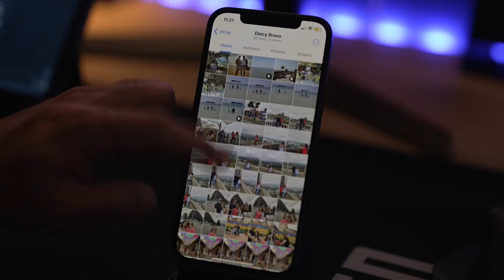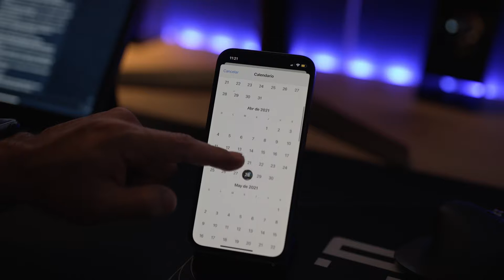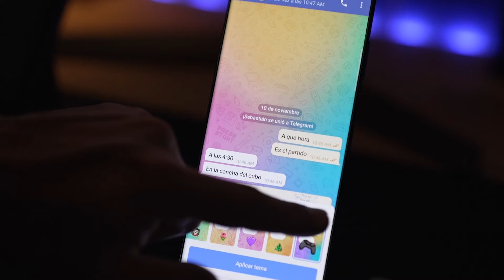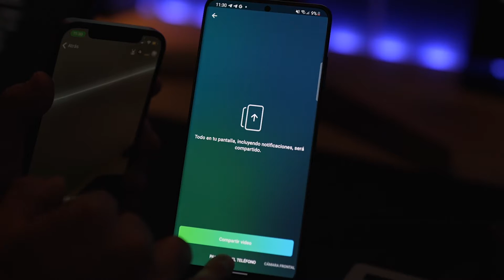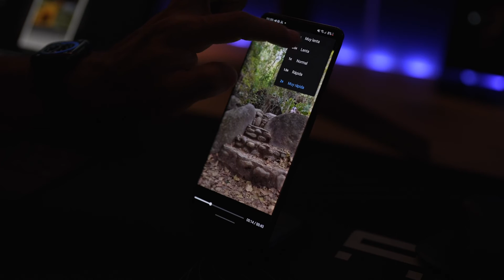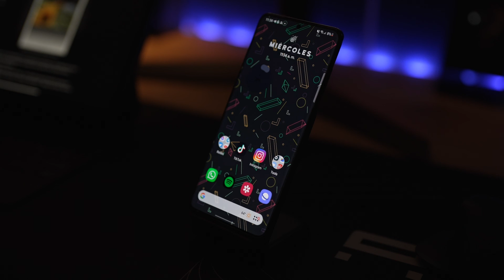6 Nuevas Funciones de Telegram | Como usar Telegram 2021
Telegram es la mejor alternativa de mensajería instantánea que ha venido ganando millones de usuarios en comparación con WhatsApp o facebook Messenger. Cada cierto tiempo estan lanzando nuevas funciones para tener una mejor experiencia y que en este video vamos a ver. Te voy a enseñar a usar telegram si eres nuevo en la aplicación o por si no las conocías.